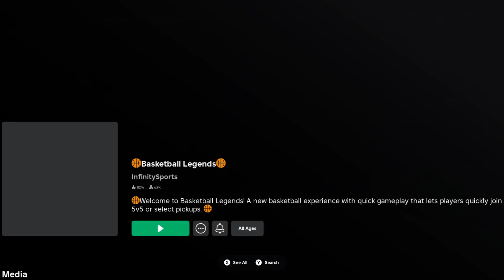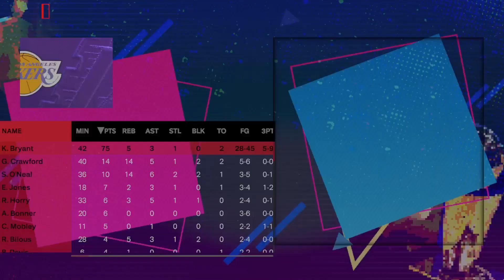The Pacer Test